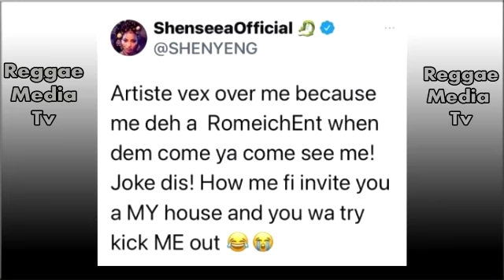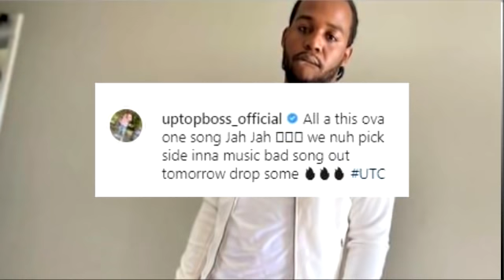Teejay CLAPBACK At Shenseea & Link Up With Jada Kingdom! Foota Expose The Truth Bout Romeich | Buju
Teejay react after Shenseea throw shade saying that artist vex over her at Romeich ent. Foota Hype speak about why Teejay did have to leave Romeich entertainment. Buju Banton Perform.